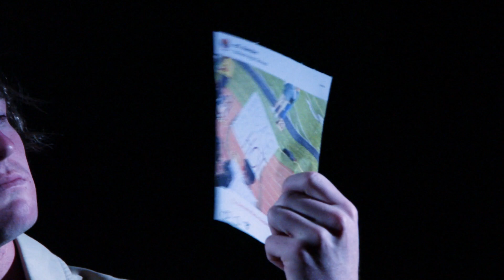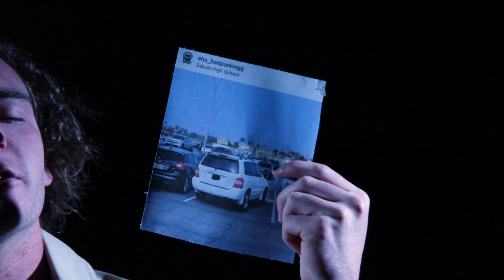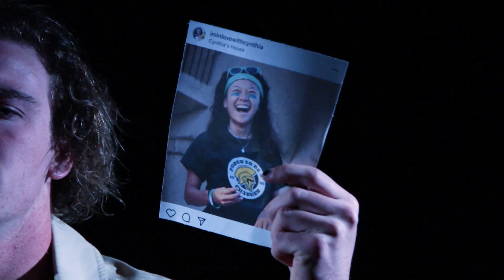Bolt TV | Season 13 | Episode 05